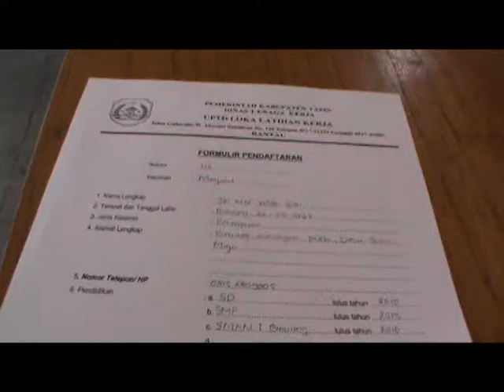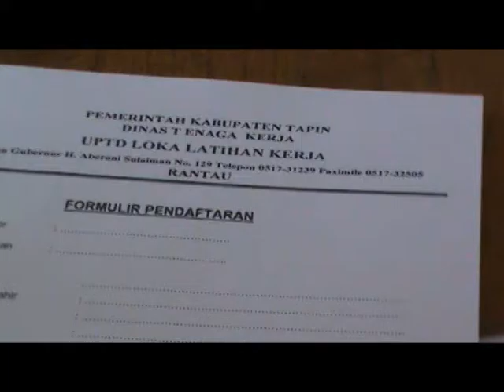LLK TAPIN BUKA KURSUS MENJAHIT